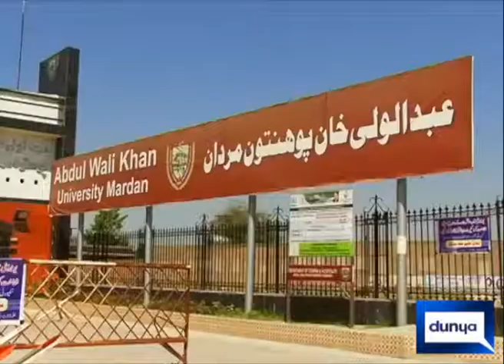mashal case in phc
Appeal of the mashal brother in phc